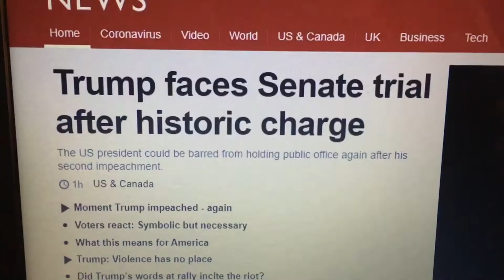14 January 2021